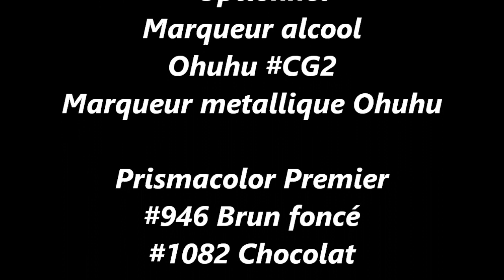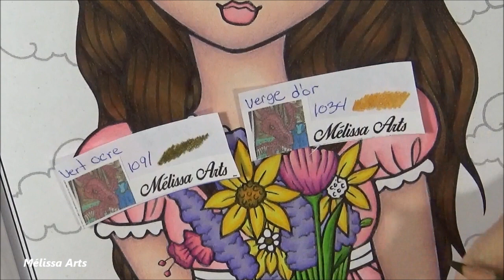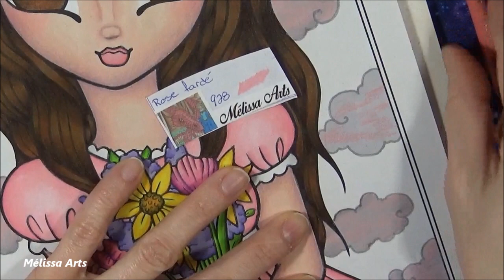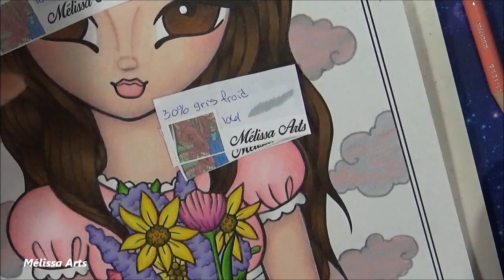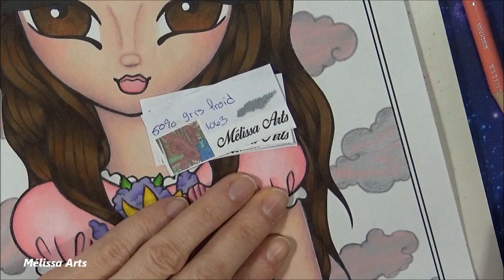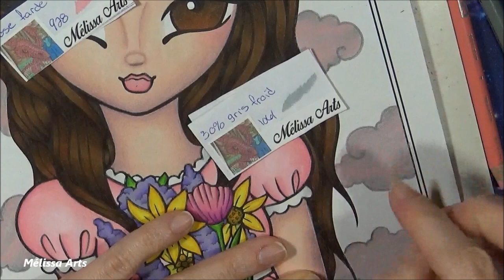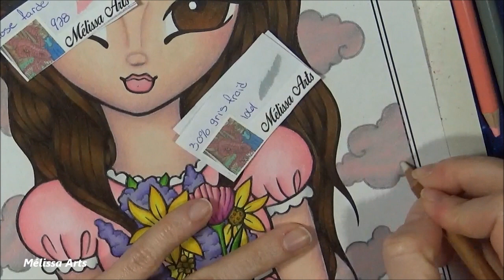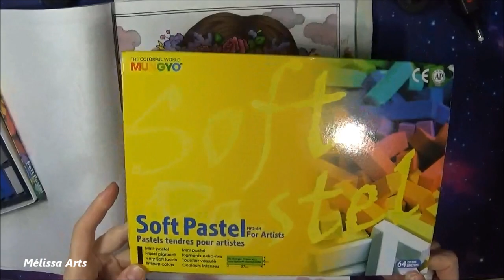CWM May day partie 4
👉Chaîne de coloriage pour adulte . Adult coloring channel 👈

Ma wishlist Amazon France ( Pour les Disney bien sur 😁 )